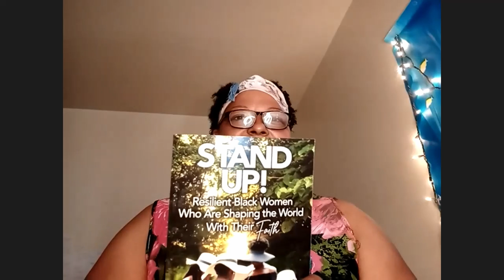Dope And Damaged Podcast e90s3 - My Autistic Son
Angela shares her journey of being a mother to an autistic son. She talks about her challenges of being a single parent to a child with needs and how she manages. She speaks on the book she wrote and her upcoming plans. Plz tune in and learn more about Angela!

Clubhouse Angela Woods

Twitter Angela Woods